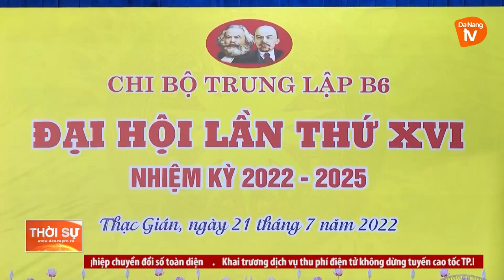PHƯỜNG THẠC GIÁN ĐI ĐẦU TRONG TỔ CHỨC ĐẠI HỘI CHI BỘ TRỰC THUỘC NHIỆM KỲ 2022 - 2025